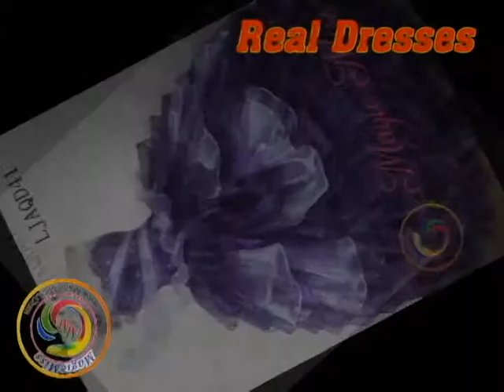Beaded Sweetheart Floor-length Organza --magicmiss.com